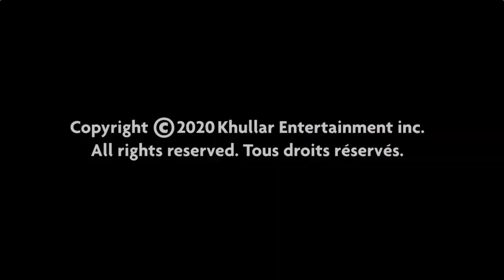Moment d'impro Sugar Sammy: Bell vs Vidéotron